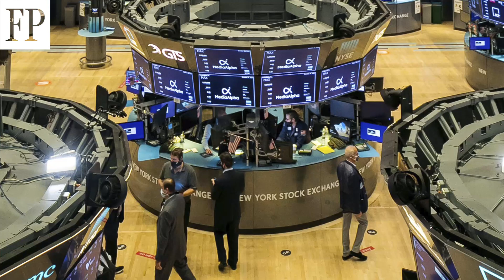Trump’s stock market - A wild four years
The U.S. stock market has been on a tear since U.S. President Donald Trump’s unexpected defeat of Hillary Clinton on Nov. 8, 2016.